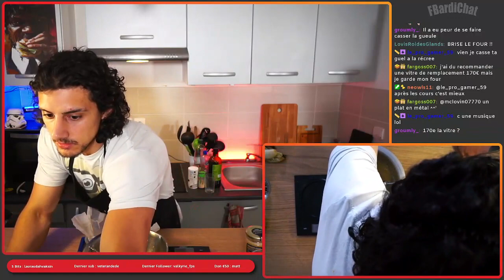오늘의 요리는 거부할 수 없는 맛있는 바나나 빵 1부